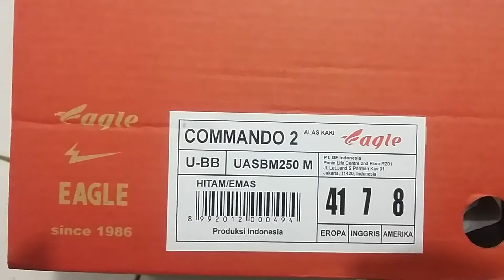sepatu eagle empuk banget commando2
sepatu eagle commando2 istimewa empuk banget khusus badminton